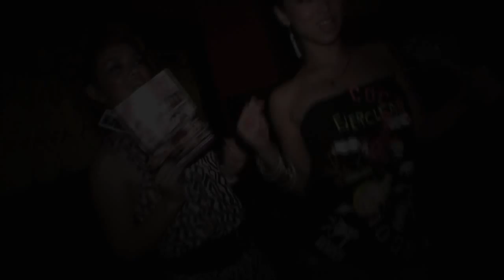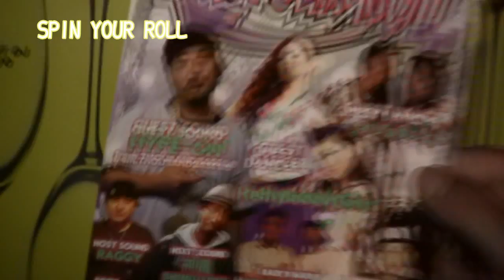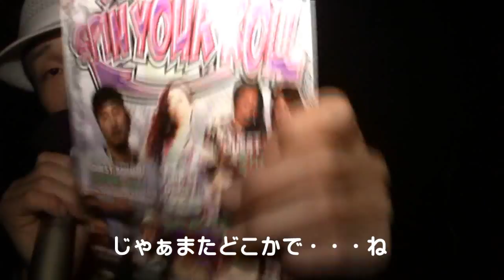愛花ちゃんねる vol 5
２７ディスティニー

SPIN　Your　Roll